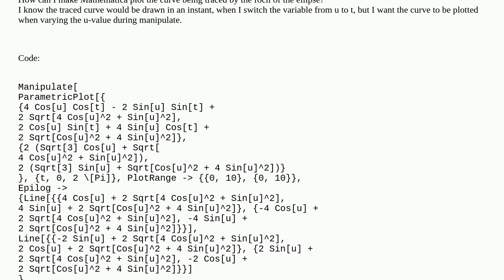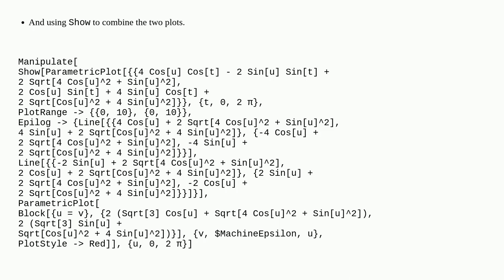Mathematica: Manipulating expression ParametricPlot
Manipulating expression ParametricPlot

A special thanks goes out to the community

  manipulate parametric-functions ellipse